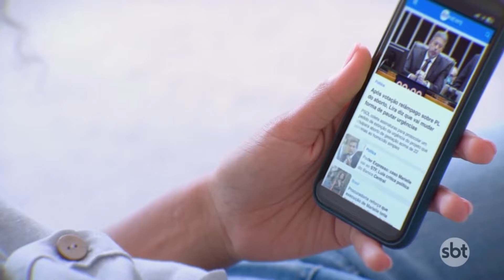Deputada é cassada por gastar verba eleitoral com harmonização facial | SBT Brasil (20/06/24)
O Tribunal Regional Eleitoral (TRE) do Amapá cassou, na quarta-feira (19), o mandato da deputada federal Silvia Waiãpi (PL-AP). A política foi acusada de utilizar recursos do Fundo Especial de Financiamento de Campanha (FEFC) para pagar um procedimento de harmonização facial em 2022, ano em que foi eleita para uma vaga na Câmara.